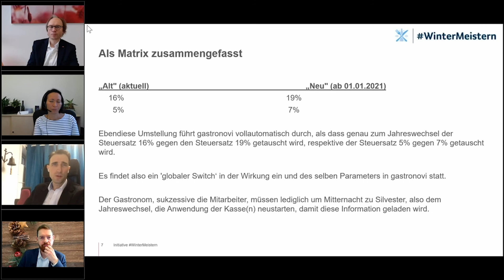GastroTalk vom 22.12.2020 - 01: Gastronovi 2021 | Transgourmet Deutschland